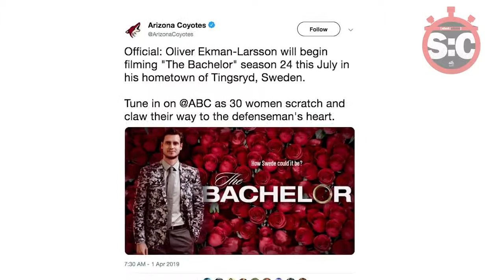Coyotes need wins and help to make playoffs Shot Clock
The Coyotes are close to making the playoffs, but they need some help as Richard Morin and Katherine Fitzgerald break down the final week of the season.